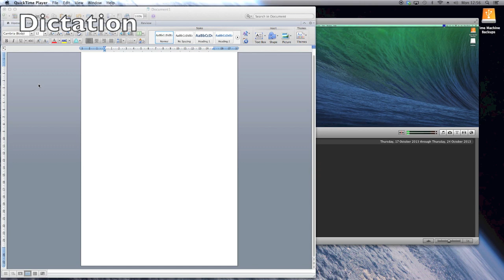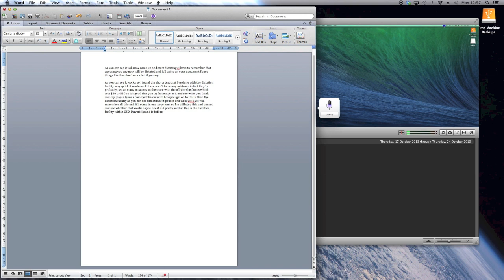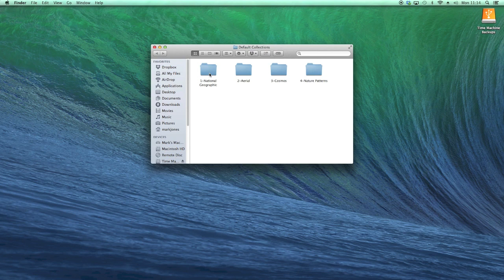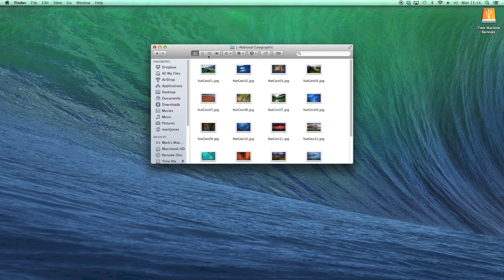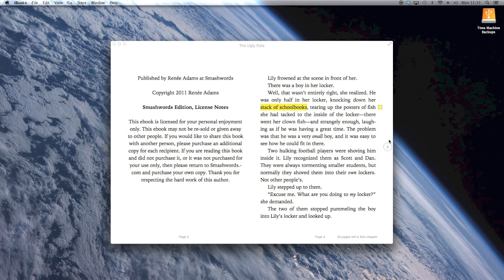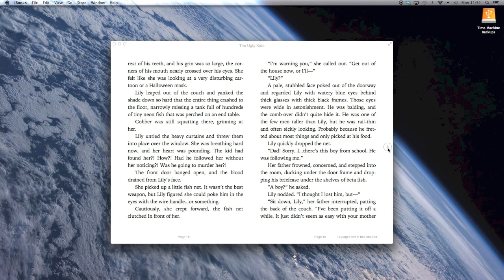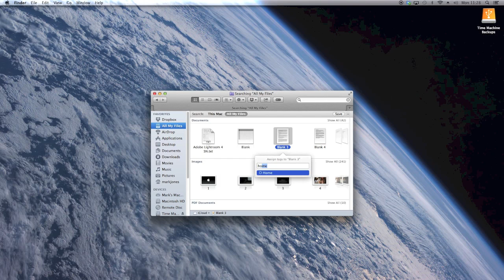OS X Mavericks New Features and Top Tips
Want to know the cool new features in Mavericks, Check out this video that shows all you need to know.
 We feature Hidden Wallpapers Dictation App Extended Display Finder Tabs and File Tags Maps

Created by all owned material